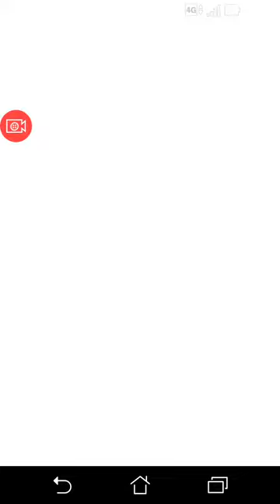一早看馬大師表演，鶯歌郵局老蓋有些人不打，有些人打，牠真乖讓我第一次會心